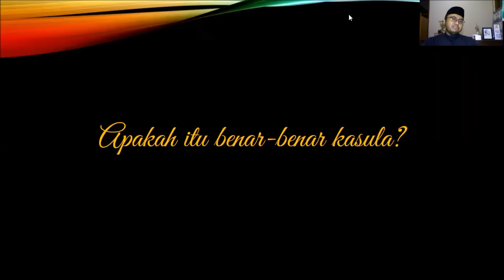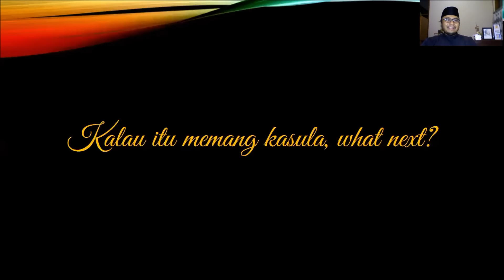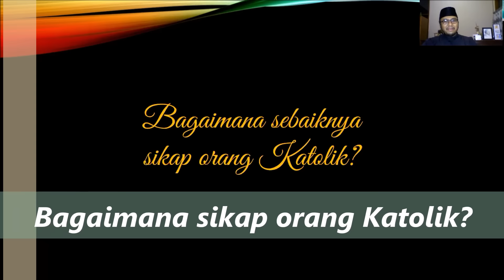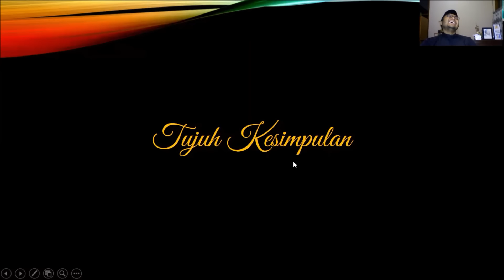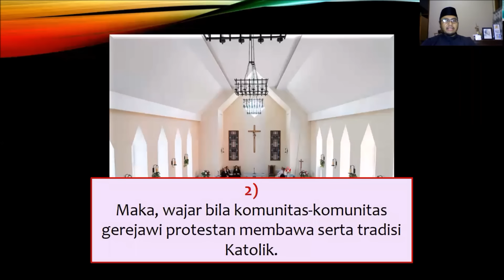Pendeta Pakai Kasula Katolik (1/2) | Ulah Gilbert Lumoindong [32-A]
Belum lama ini, Pendeta Gilbert Lumoindong mengenakan busana (seperti) kasula, sebuah pakaian liturgi Gereja Katolik. Bagaimana duduk perkaranya? Bagaimana cara menilai fenomen itu?